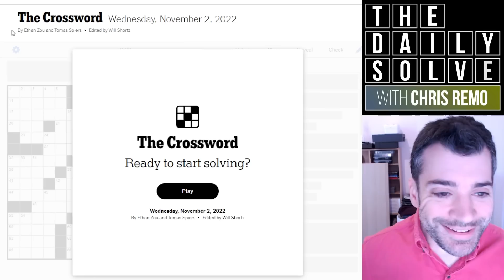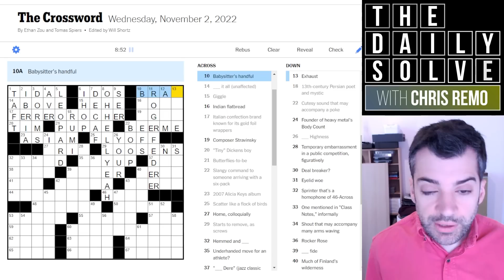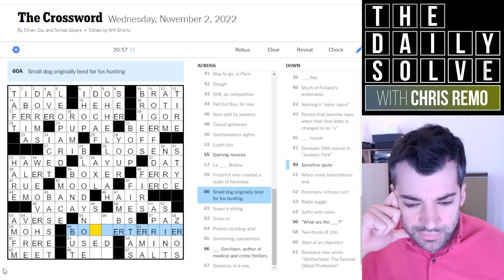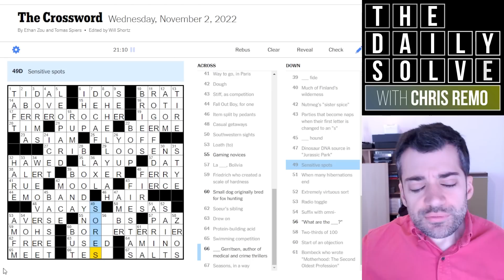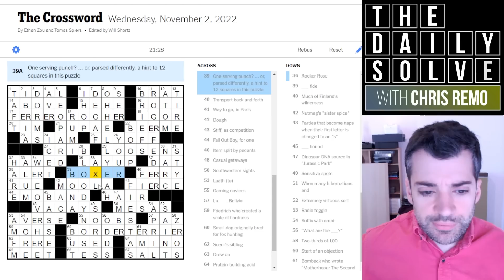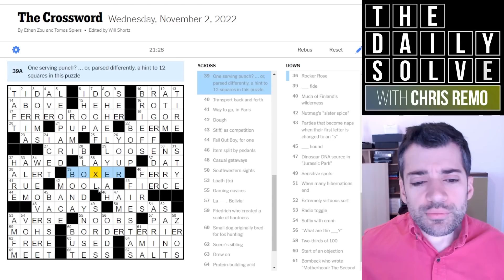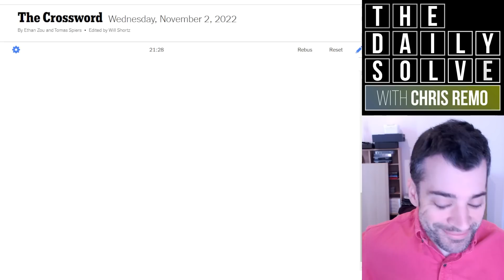Wednesday: When You Think You Know It, But… - 2 November 2022 New York Times Crossword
Today's Wednesday crossword offers a slightly tricky theme—when did you catch on to what it's playing at? Join me for the solve!

This is the New York Times crossword puzzle for Wednesday, 2 November 2022:

00:00 Introduction
01:41 Today's solve
23:30 Puzzle recap
26:30 Yesterday's clues
27:52 Epilogue